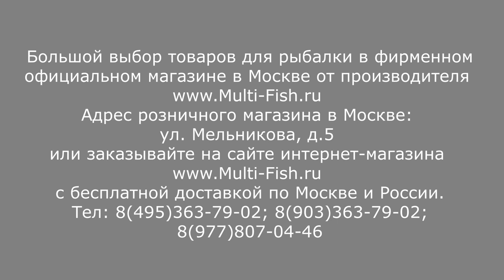ВЫБИРАЕМ ПОДСАЧЕК | РУЧКА для ПОДСАЧНИКА BROWNING Syntec Match Tele Canal 2,25м | ОБЗОР ПОДСАЧЕКОВ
Какой подсачек выбрать? Универсальная ручка для подсачника. Подсачник для карпа. Обзор подсачников. Обзор ручек для подсачеков. На все интересующие вопросы отвечает в своем видео Максим Балаев - рыболовный эксперт, разработчик удилищ. Купить ручку для подсачника BROWNING можно по ссылке
или заказать через менеджера магазина по телефона 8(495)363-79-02, 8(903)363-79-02.

Наши преимущества:
2. САМЫЕ НИЗКИЕ цены со склада производителя, по Программе лояльности магазина Мульти-Фиш!
3. БЕСПЛАТНАЯ доставка по Москве и России в рамках Программы лояльности!
4. БЕССРОЧНАЯ гарантия на заводской брак на ВСЕ УДИЛИЩА!
5. Свой фирменный СЕРВИС-ЦЕНТР работающий более 20 лет! с ПОЖИЗНЕННОЙ гарантией на место ремонта!